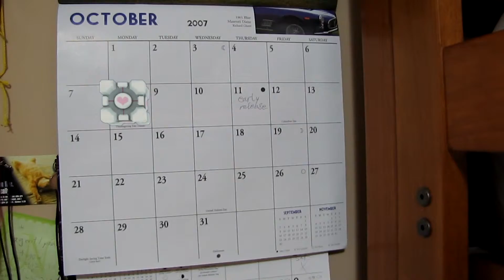Companion Cube: Playing With 3D Tracking - Voodoo + Blender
A short video I made using voodoo and blender. Perhaps I should make a short tut on how to use any model from source games made by valve in blender (hl2, ep1, ep2, portal, tf2, css, etc)